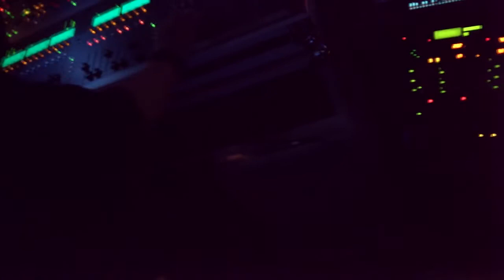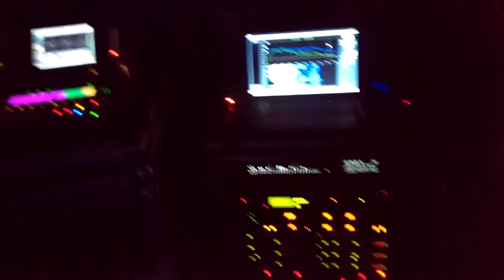Fu King (a) - Feaststock Afterparty - Dunedin